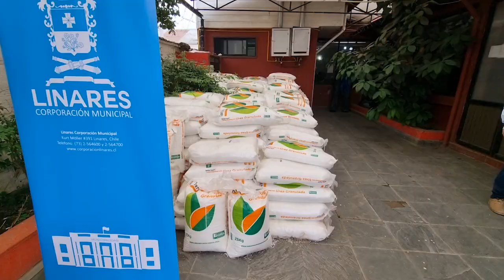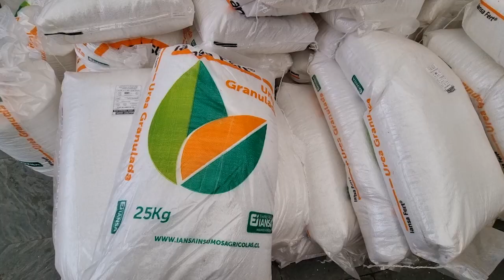ENTREGA FERTILIZANTES EN LINARES